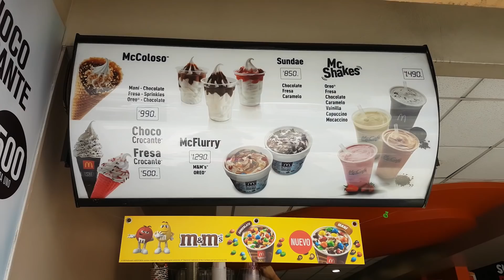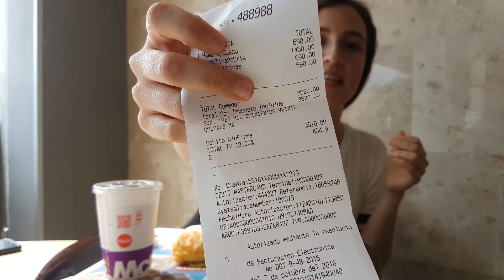¿Cómo es un McDonald's en COSTA RICA?- Conociendo Costa Rica!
¡En este vídeo van a ver como es un McDonald's en Costa Rica! Voy a hablar sobre locales, productos, precios y voy a dar mi opinión personal :)